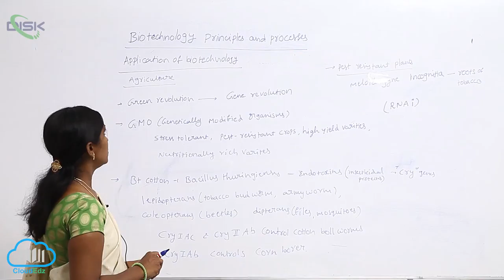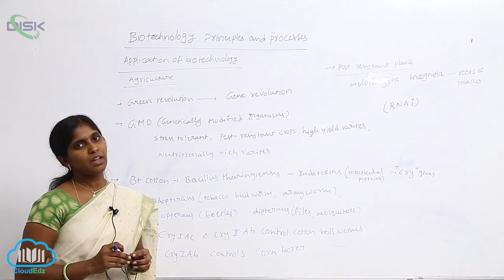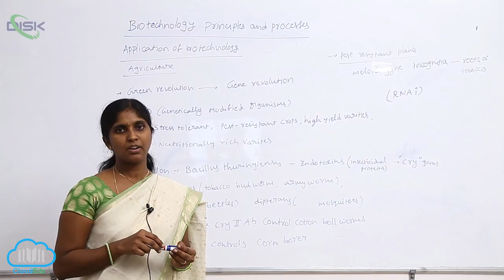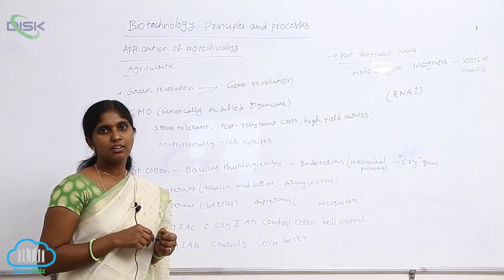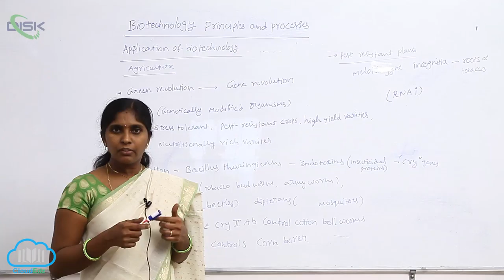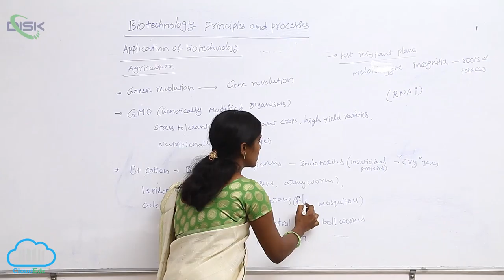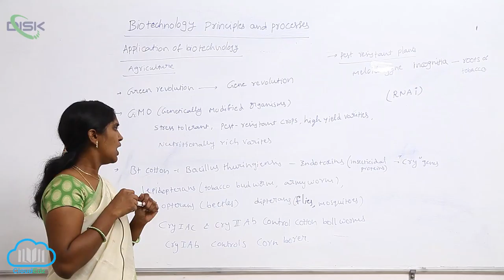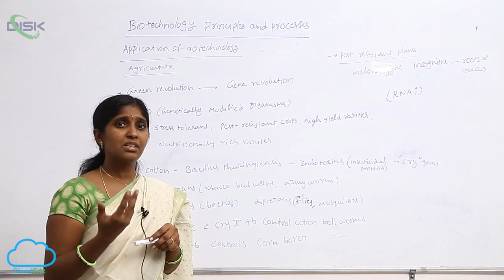BIOTECHNOLOGICAL APPLICATIONS || BIOTECH APPLICATIONS 3 || DISK TELANGANA